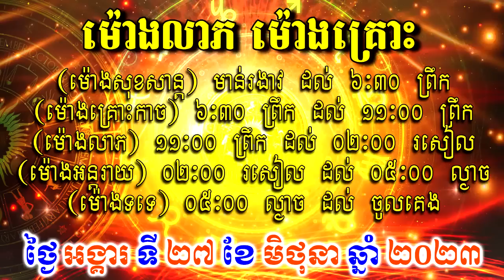ហោរាសាស្ត្រសំរាប់ថ្ងៃ អង្គារ ទី២៧ ខែមិថុនា ឆ្នាំ២០២៣, Khmer Horoscope Daily by 30TV